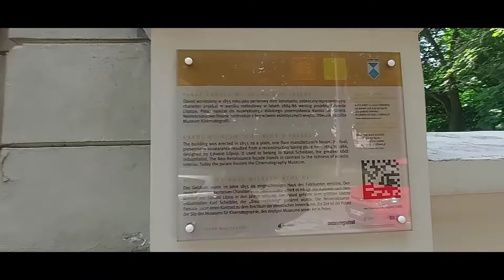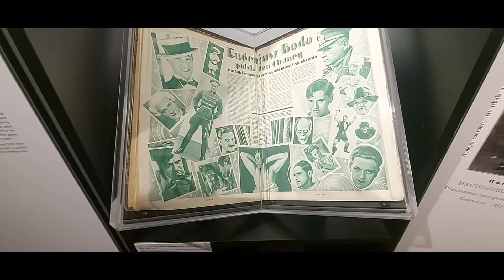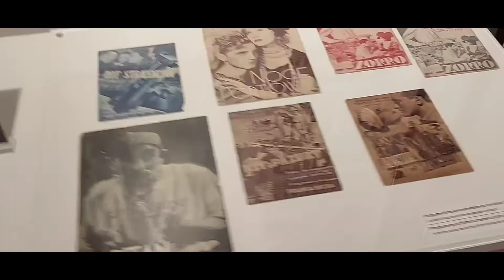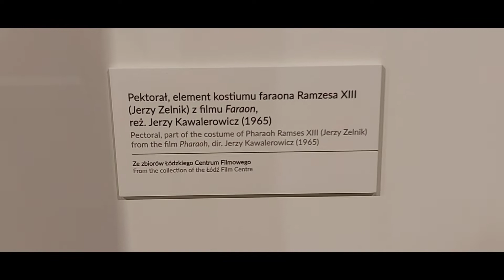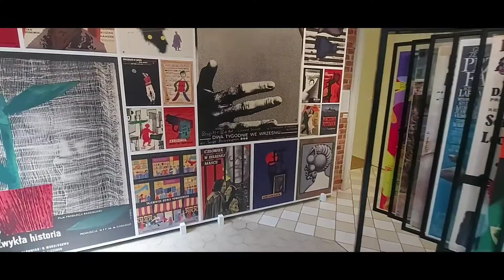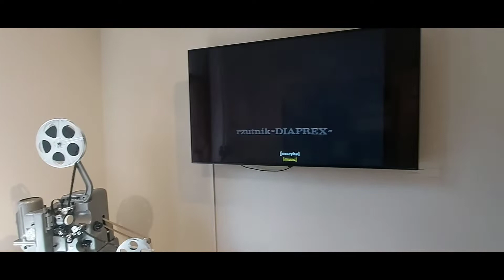Muzeum Kinematografii w Łodzi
Kolejny odcinek z Łodzi, tym razem z Muzeum Kinnamatografii. Pamiętamy bajki filmy z okresu PRL Miś Uszatek, Muminki czy inne. Można zobaczyć rekwizyty z filmu Kingsajz.